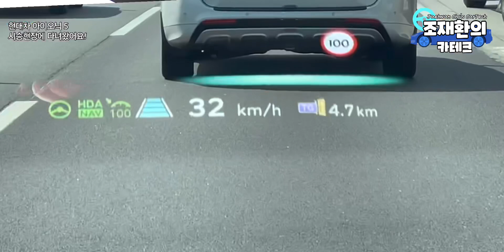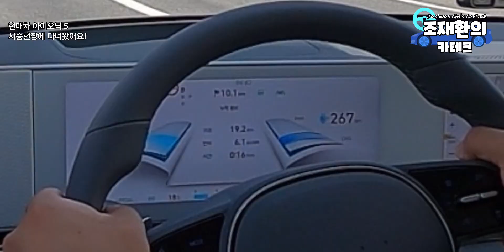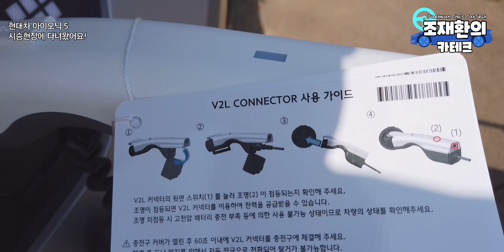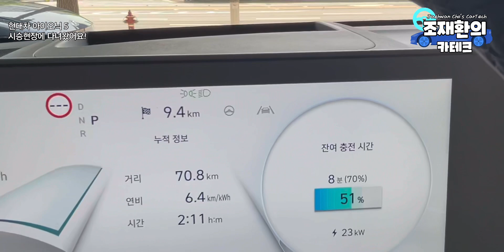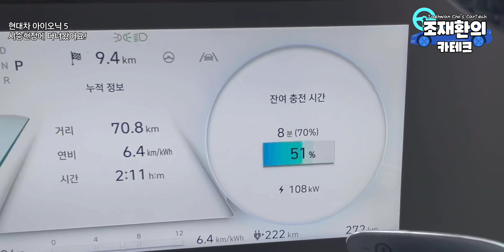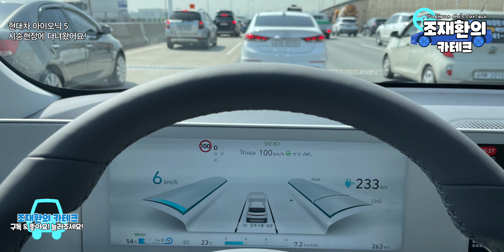[조재환의 카테크] 현대차 아이오닉 5 타고 ADAS, 초급속충전, 일상 주행 다 체험해봤습니다. V2L 차박은 어떻게 세팅하면 좋을까요?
*이 영상은 ‘조재환의 카테크’ 채널에서 제가 올렸던 것과 똑같은 영상입니다.

조재환 기자 트위터 : @hohocho